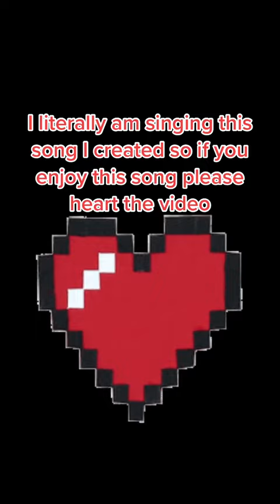Ace4Me - Call Of Duty Noob Song (Official Audio)￼￼￼